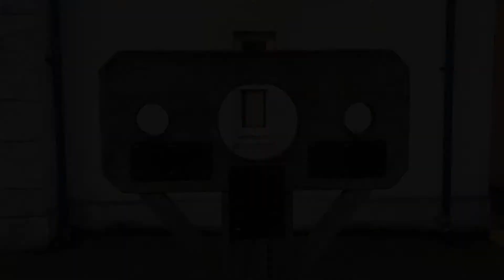WITCH'S PILLORY - County Antrim - November 2020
A replica of the public stocks that once stood in the same spot, next to what was then known as Castle Worraigh which held cells on the ground floor for criminals awaiting their public humiliation.
The last witchcraft trial of Ireland in Carrickfergus took place on March 31, 1711, and involved eight women from nearby Islandmagee. They were accused of causing the victim, a servant girl named Mary Dunbar, to experience multiple fits, eventually leading to her vomiting materials such as feathers and yarn. It was also said that during one of her episodes, objects were hurled around the room and that three strong men were needed to hold her down until the episode passed. Dunbar recounted the appearance of the eight women who had been tormenting her. As such, they were quickly rounded up and put on trial for witchcraft.
The trial lasted from 6:00 a.m. to 2:00 p.m. Although the judge felt the women should be acquitted due to their commitment to public worship within the Presbyterian Church, a jury found them guilty. The eight women were sentenced to stand four times at the pillory in Carrickfergus and were imprisoned for 12 months.
Behind the pillory is a nice mural of a medieval street scene.